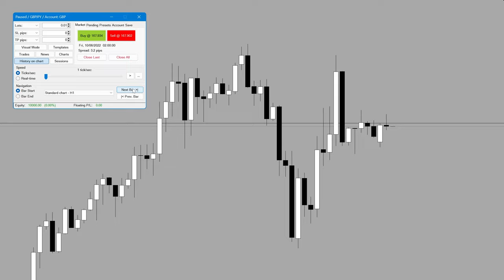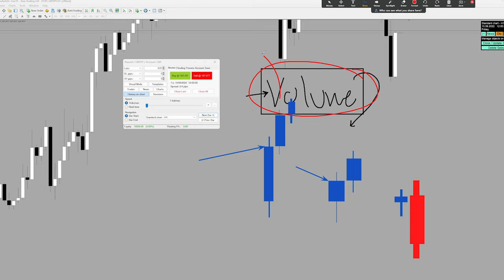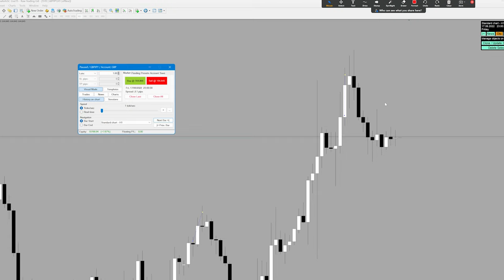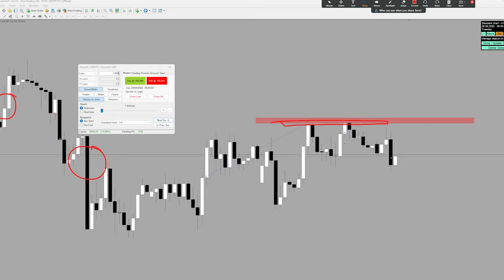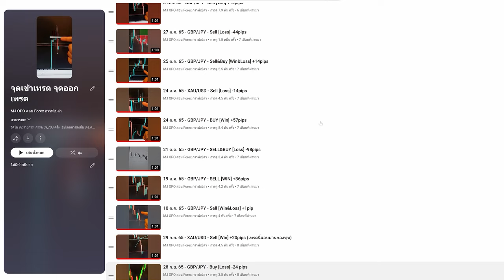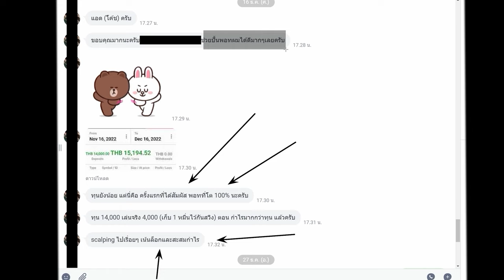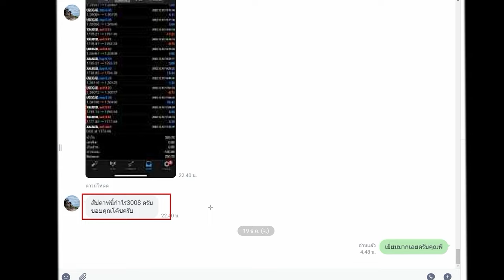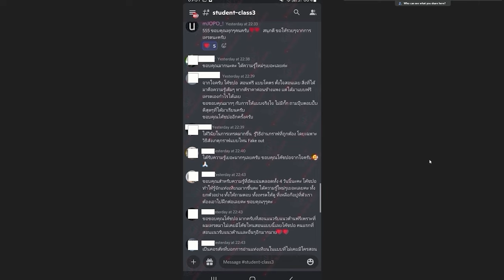เทคนิคเดียว | แค่ Volume คุณก็เทรดได้แล้ว